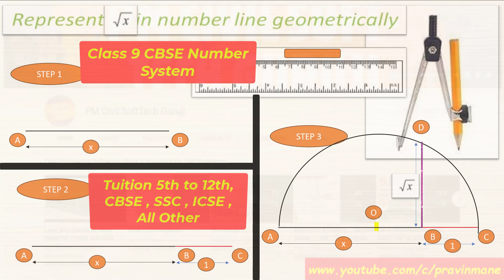Represent Sqrt x in Number Line I CBSE Class 9 I Tuition 5th to 12th I Number System@PMHOMETUITIONS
Represent Sqrt x in Number Line I CBSE Class 9 I Tuition 5th to 12th I Number System @PMCOACHINGCLASS ​

SCIENCE BASICS Std. 5th to 12th

MATHEMATICS BASICS